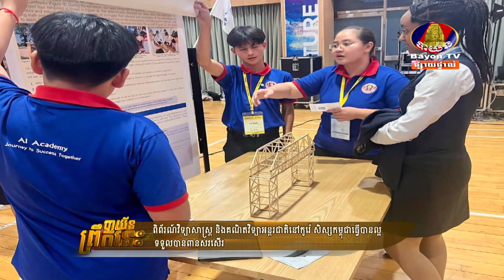សិស្សសាលាបញ្ញវន្តអង្គរ ចំនួន ០២រូប ជាប់ពានរង្វាន់ Top 3 Winner ការប្រកួតវិទ្យាសាស្រ្ត នៅប្រទេសកូរ៉េ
[ព័ត៌មានពីទូរទស្សន៍បាយ័ន្ត Bayon TV]

សិស្សសាលារៀនបញ្ញវន្តអង្គរ ចំនួន ០២រូប ជាប់ពានរង្វាន់ Top 3 Winner ផ្នែកការប្រកួតវិទ្យាសាស្ត្រ និងផ្នែកអនុវត្តគម្រោងវិទ្យាសាស្ត្រ នៅក្នុង “កម្មវិធីពិព័រណ៍ និងការប្រកួតវិទ្យាសាស្ត្រ និងគណិតវិទ្យាអន្តរជាតិ” នៅទីក្រុងប៊ូសាន ប្រទេសកូរ៉េ កាលពីថ្ងៃទី២៧-៣០ មិថុនា ២០២៣ ថ្មីៗនេះ។

Two students from The Angkor Intellectual Academy were selected for Top 3 Winner in Science Competition Prize and Science Workshop Prize in the Korea Science Academy Science Fair (KSASF 2023) held in Busan City, South Korea from June 27-30, 2023.